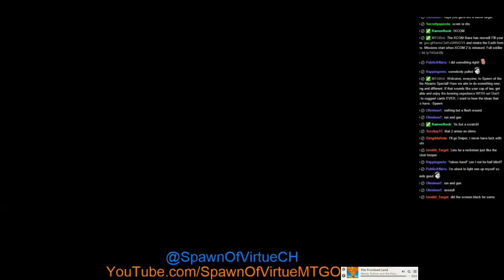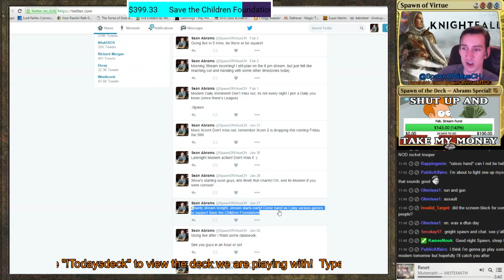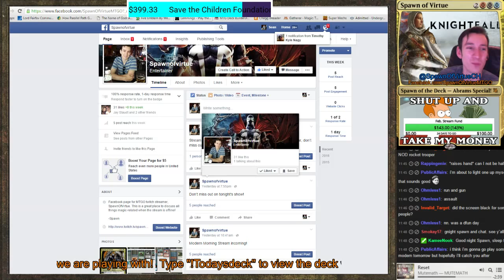Modern UWR Kiki | G4G Charity | Xcom after (Part 10)